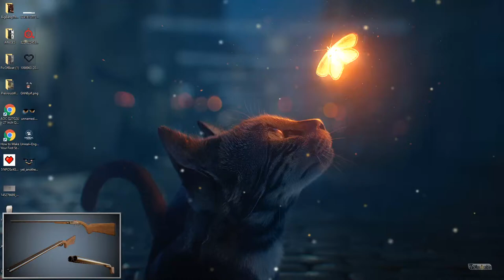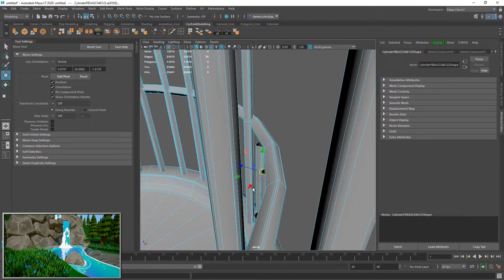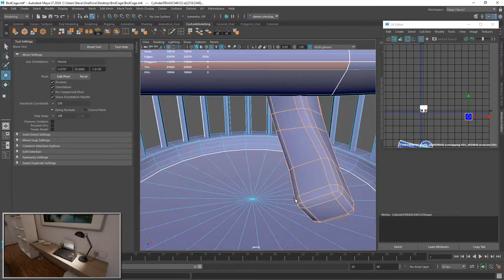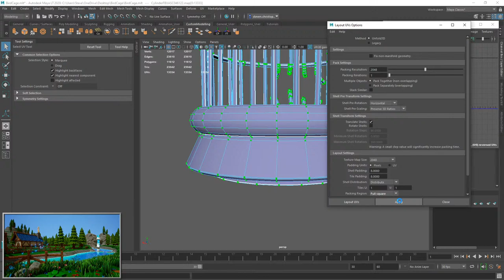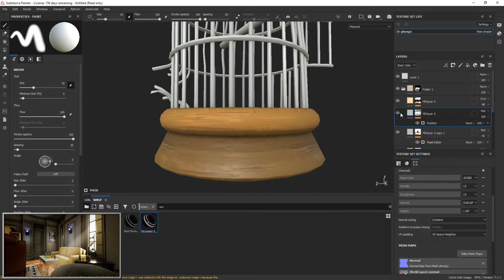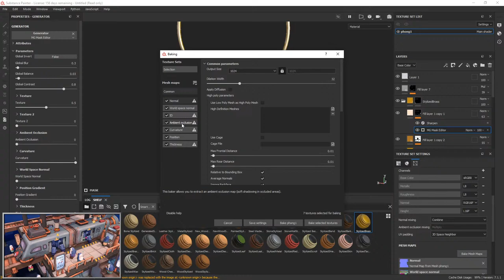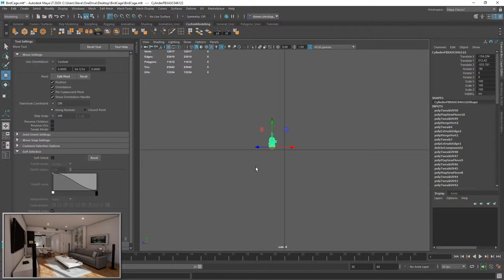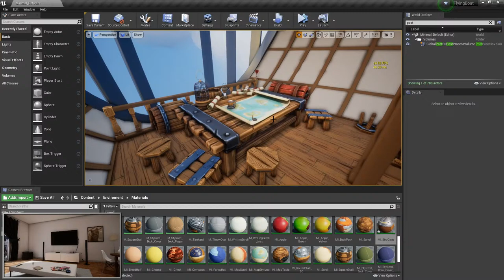Making a flying Boat (LiveStream) (46)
I appreciate any help and tips you guys have. BUT please stop telling me to go watch other peoples youtube content. I'm just not interested. Most of what I stream I do for fun. so PLEASE stop telling me over and over again to go watch other peoples content. Thank you!